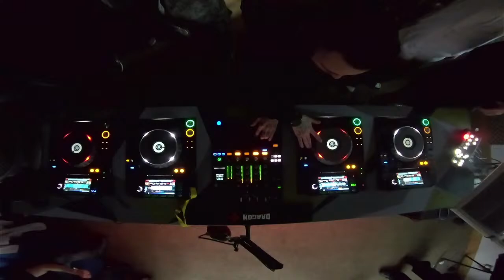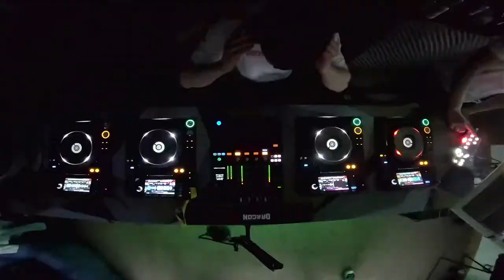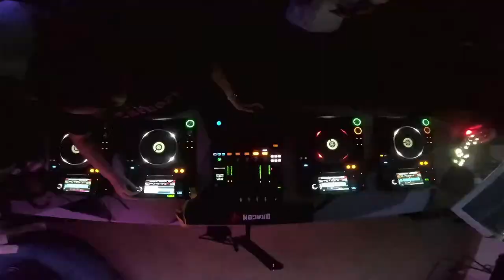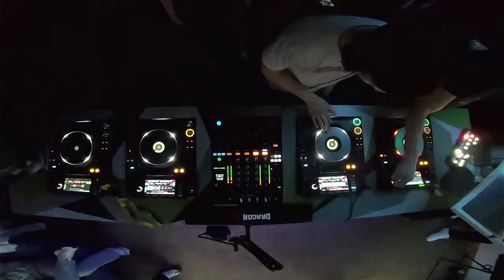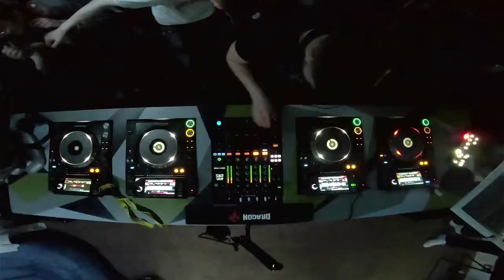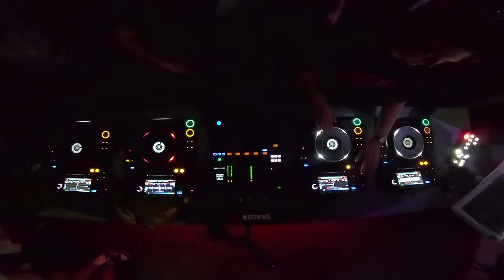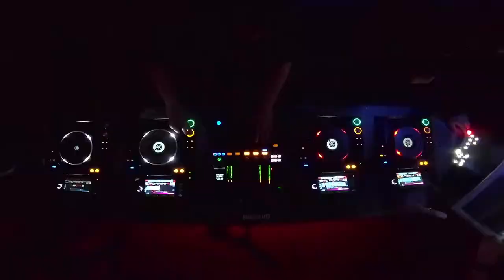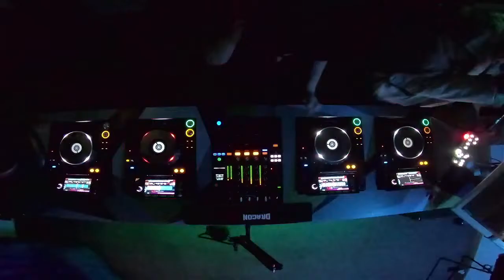Wickwan w/ Calio, Skreams, Vikz, Court T + MCs: Jab, Ullah.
Calio b2b Wickwan
Vikz b2b Skreamz
Court T